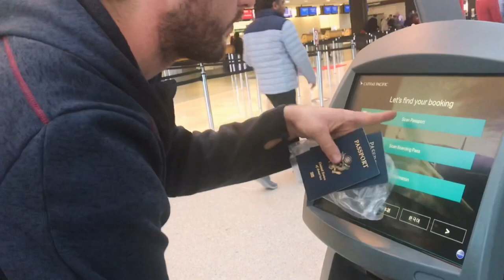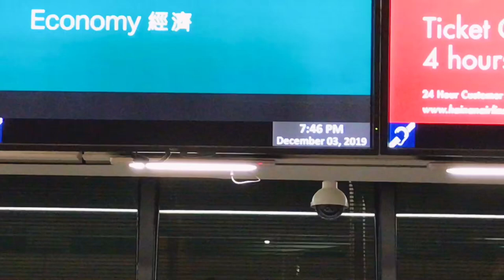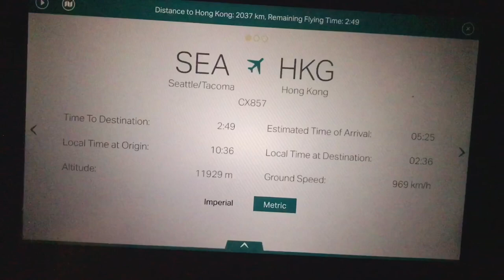TRAVELING TO THE PHILIPPINES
5:55 — Our son is a light sleeper and dislikes blankets, he gets really fussy when you disturb his sleep.